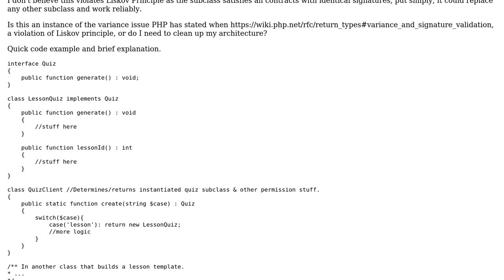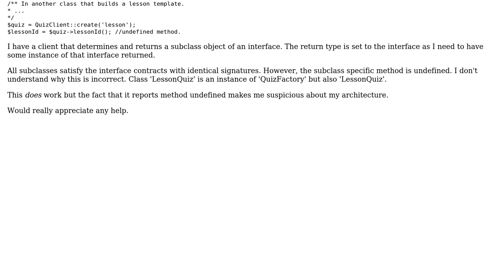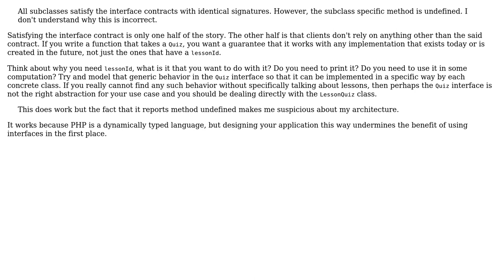Is this the return type covariance issue PHP faced when type declarations launched, violation of...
Software Engineering: Is this the return type covariance issue PHP faced when type declarations launched, violation of Liskov principle, or flaw in my pattern?

With thanks & praise to God, and with thanks to the many people who have made this project possible! | Content (except music & images) licensed under CC BY-SA | Music | Images & others | With thanks to user Rich Davis user Errorsatz user casablanca and the Stack Exchange Network Trademarks are property of their respective owners. You are responsible for your own actions.